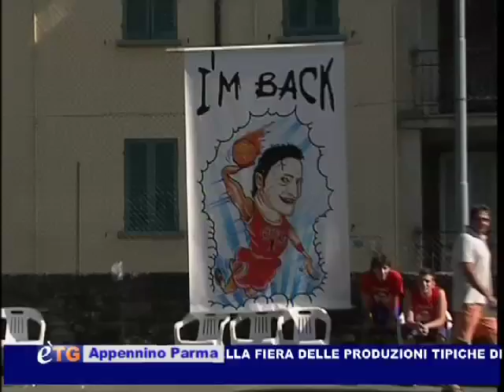è-TG Appennino Parma 13-09-11 2° parte™